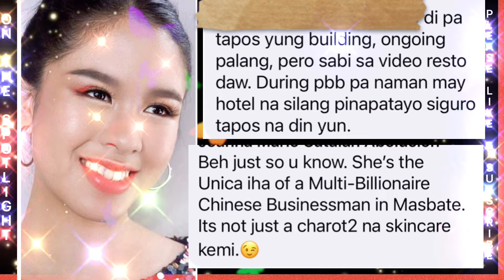KISSES DELAVIN GINALAW ANG BASO!TAHIMIK LANG PERO MAGIGING CEO NA PALA SIYA😍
Editor:
iMovie, Capcut,PicsArt,Canva